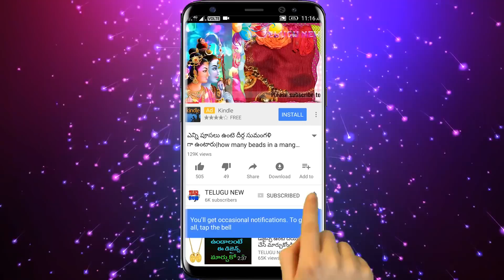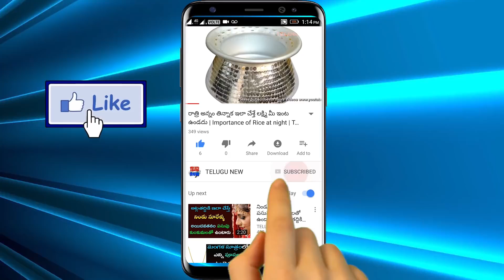రోజు పూజ చేసిన ఆర్ధిక సమస్యలు, భాదలు కష్టాలు తీరకపోతే అగరవత్తులతో ఇలా చేయండి | TeluguNew channel